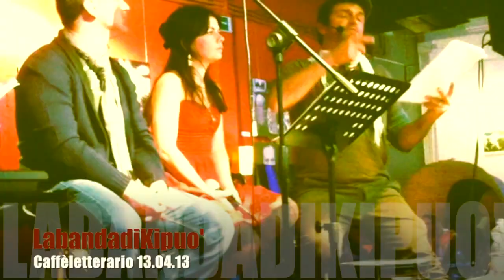LabandadiKipuo': Presentazione TUTTO ESAURITO 13.04.13@caffèletterario - Roma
Divertente incontro con gli amici del Caffè letterario di Roma per inaugurare la nuova mostra d'arte organizzata da Sonia Mazzoli e dal suo collettivo (unabuonaidea.it).